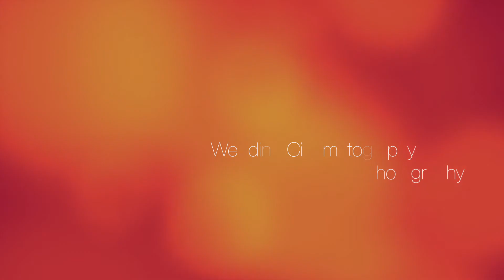Cazador Pictures Wedding Photography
Cazador Pictures is a wedding company based in Vancouver, BC specializing in destination wedding photo+cinema. Providing top-shelf service & quality with affordable prices, we'll continue to grow and set a higher standard of service for our clients. Find us at cazadorpictures.com